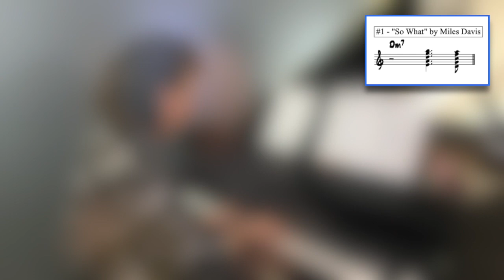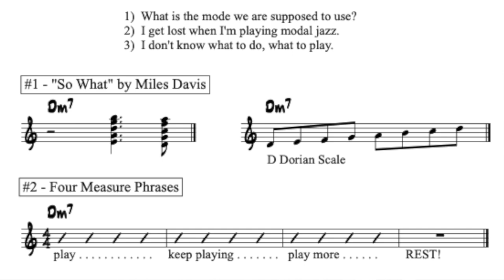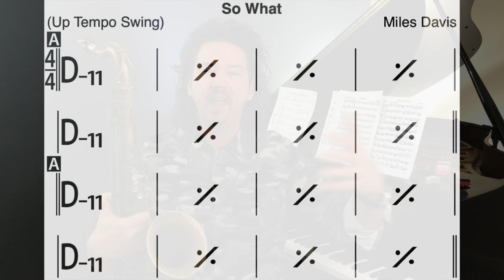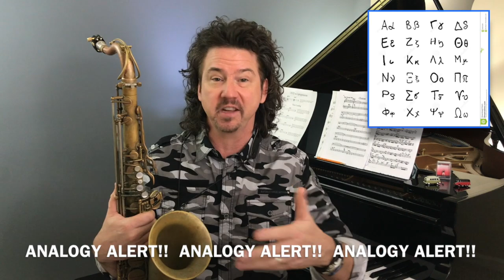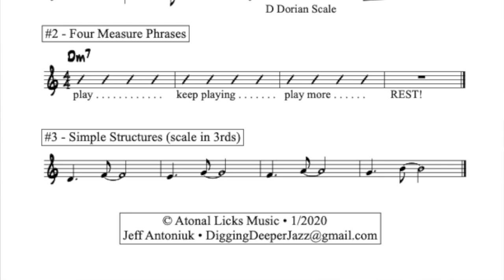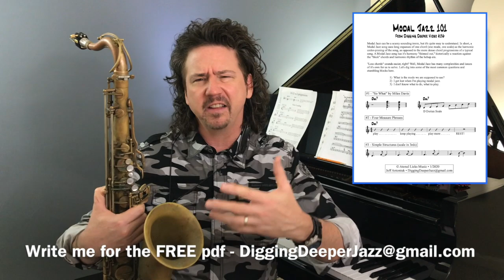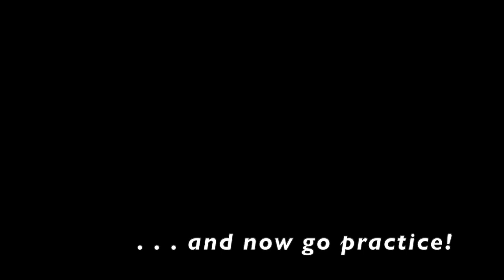Digging Deeper #136 - "Modal Jazz" & So What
FOR ALL INSTRUMENTS - Welcome to DIGGING DEEPER. In video #136 Jeff takes us through Modal Jazz, what it is, and how not to sound like a total knucklehead when we are playing it. Modal playing is HARD, and here Jeff offers up three simple and powerful tools to put you in control.

• Write us for the pdf for this Digging Deeper Jazz video at DiggingDeeperJazz @ gmail.com